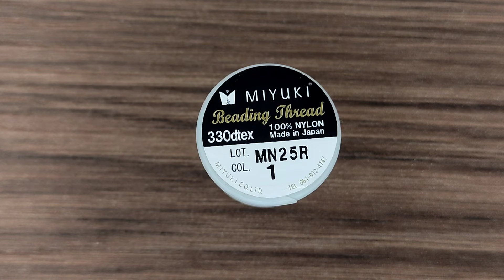Aretes en Triángulo 3D